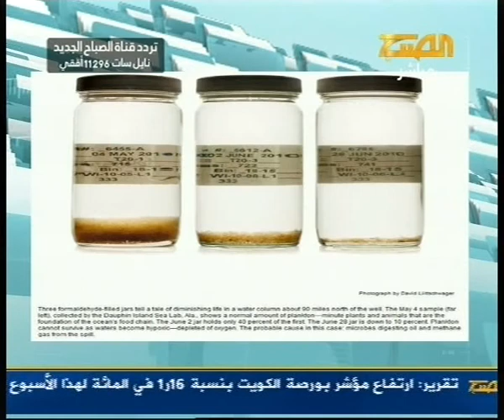Shawki Daou interview with Assabah_T.V_oil spill_part_2.wmv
شوقي ضو خبير في الإدارة البيئية ومدير عام شركة سي آي آيجنت سوليوشنز الشرق الآوسط وشمال أفريقيا (CI Agent Solutions MENA) يتحدث عن أضرار ومخاطر التسربات النفطية  والهيدروكربونية ، وطرق معالجتها باستخدام تكنولوجيا جديدة وفعالة وصديقة للبيئة يطلق عليها اسم CI Agent.  الجزء الثاني